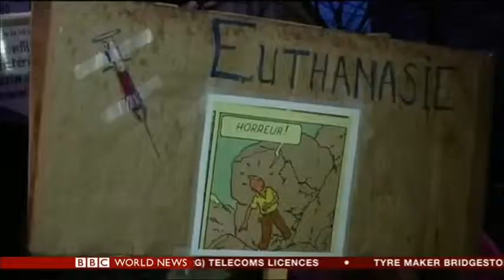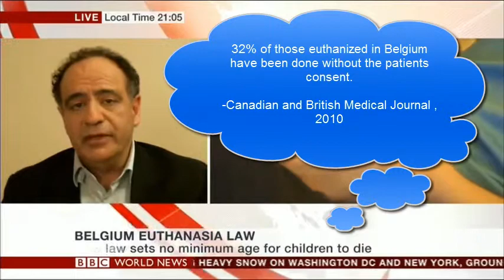Dr Paul Saba discusses the issues with legalization of euthanasia